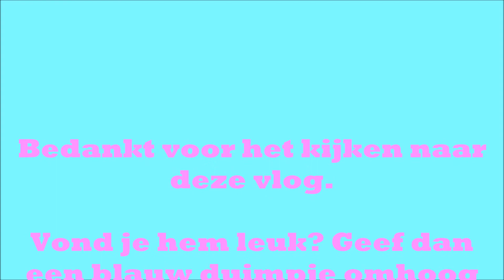Romy vlogt! #32 Paashaas versierkoek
Omdat het bijna Pasen is, vandaag een vlog over iets wat met Pasen te maken heeft. Ik heb een pakketje om een paashaaskoek te versieren getest en geproefd.